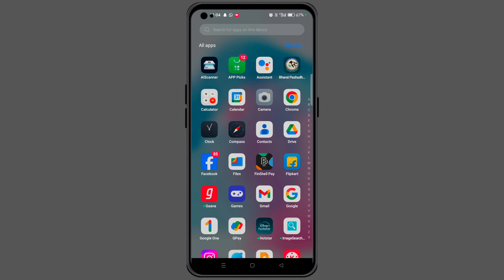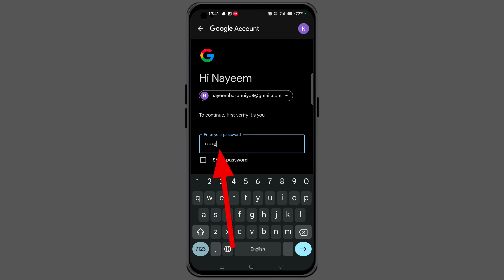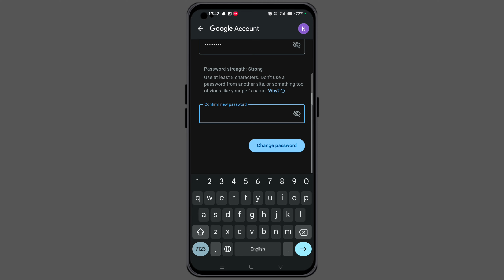Google Account Password Change | How To Change Google Account Password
About this video:
Doosto is video me maine aap ko batye hai aap kaise google or gmail password change korsotay hai.

google account ka password kaise change kare
google password kaise change kare
how to change google password
how to change google account password
google account password change kaise karen
google account ka password change kornay ka tarika
change google account password
change google password
google ka password change kaise karen